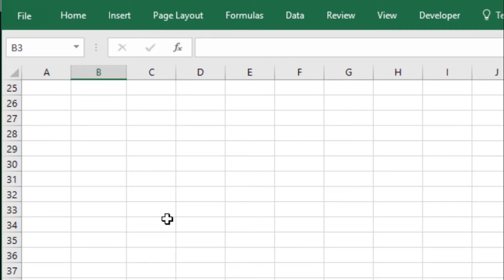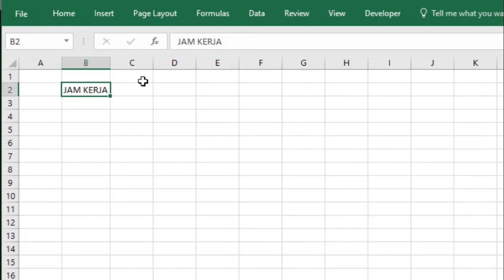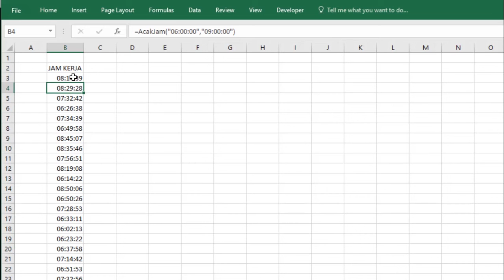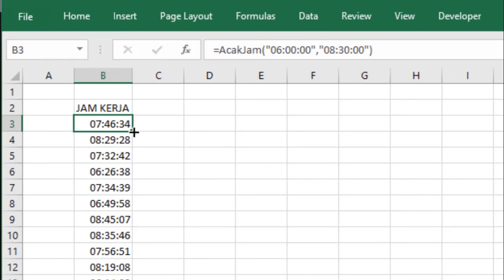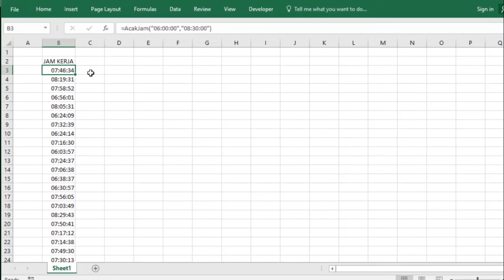Cara Mengacak Jam Menit Detik Sesuai Rentang pada Excel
Salam,
Excel-ID
Excel Indonesia